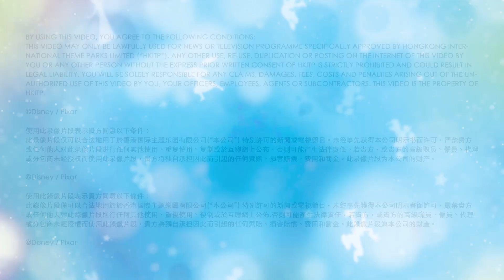Hong Kong Disneyland Follow Your Dreams Highlight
Following the easing of pandemic curbs in Hong Kong, guests and fans from Singapore can finally hop on a flight to reignite the magic at Hong Kong Disneyland 2023 quarantine-free. It is time to rediscover familiar rides, relive moments of pure joy with beloved Disney friends, and reconnect with all-new surprises throughout the Happiest Place on Earth.

Special tickets and hotel offers are made available to enhance on guests' experiences even more, specifically, the "Reignite the Magic" Combo: 1-Day Park Ticket and "Disney Premier Access" offer, which will enable priority access to some of the Park's most popular attractions.